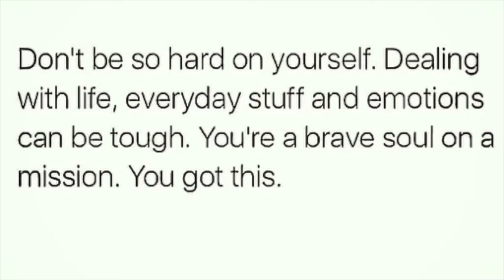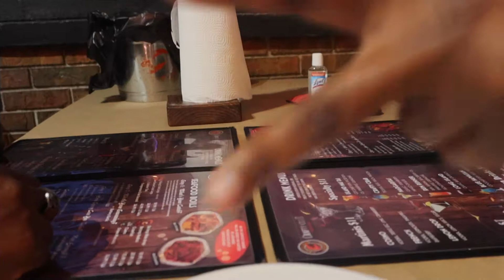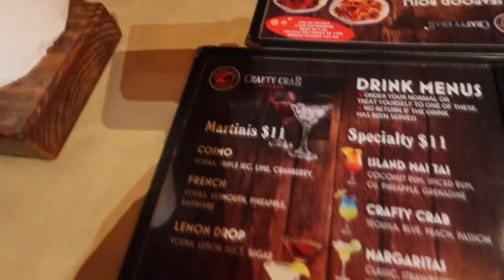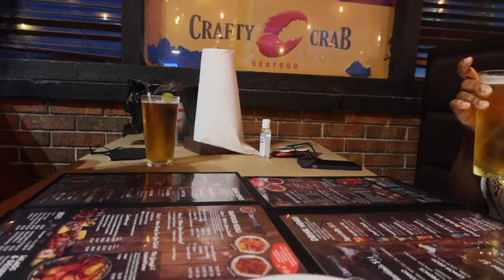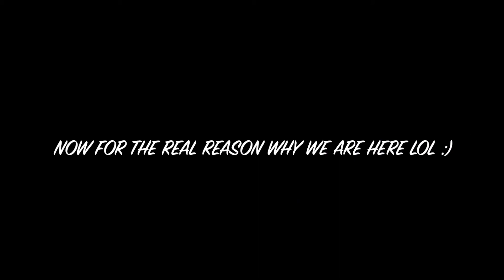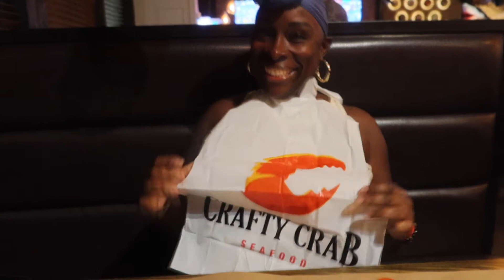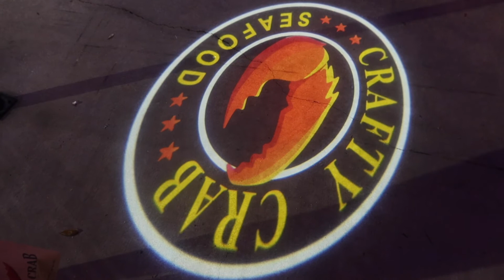VLOG | DATE NIGHT | SEAFOOD BOILS | A CRAFTY KINDA VIBE :)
Hello everyone I hope that you enjoyed this video!!!